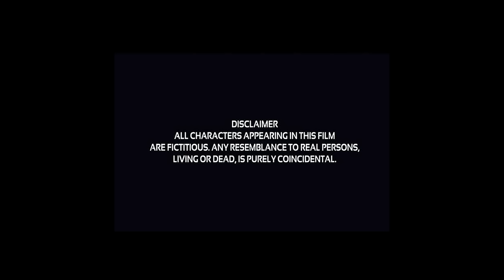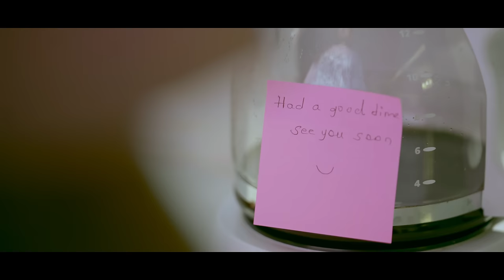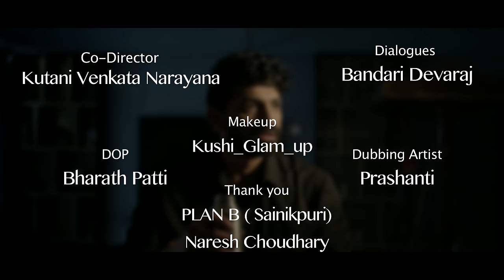JIAH | MURDER MYSTERY | TELUGU SHORT FILM WITH SUBTITLES | VISHAL PUNNA | VIJAYALAKSHMI MOVIES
JIAH is lonely in her married life when she unexpectedly meets someone, and how JIAH's life takes a turn.

STORY, SCREENPLAY, DIRECTION: VISHAL PUNNA
PRODUCTION NAME: VIJAYALAKSHMI MOVIES
CO-DIRECTOR:KUTANI VENKATA NARAYANA
DOP: BHARATH PATTI
DIALOUGES : BANDARI DEVARAJ
MAKE-UP: KUSHI_GLAM_UP
POST-PRODUCTION: STUDIO RAAGA
MEDIA PARTNER: PEEVEES MEDIA

CAST
VISHAL PUNNA
ISHA SALVE
CHINNAM GAUTAM
PAVAN VALLURI
NARESH PAL